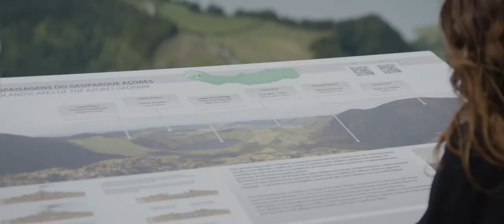La Route du géo-tourisme en Europe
La Route  du  géo-tourisme  en  Europe reliera  des  territoires  d’exception,  le  long  de  la  façade  Atlantique  :  de  l’Irlande  et  du  Royaume-Uni,  en  passant  par  la  France (et le Parc naturel régional d'Armorique), le Portugal et l’Espagne jusqu’aux îles Atlantiques de Lanzarote et les Açores. Elle relie 12 Géoparcs qui abritent des patrimoines géologique, naturel et culturel uniques.
Ce projet a été financé par le Fond européen de développement régional à travers le programme INTERREG Atlantic Area